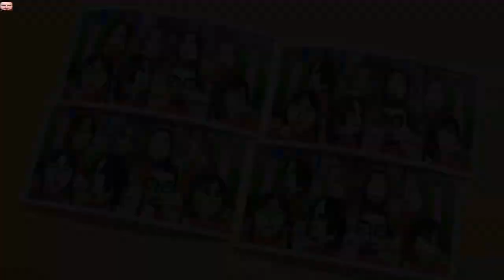Wii Party MiniGames - Player Vs Michael Vs Giovanna Vs Daisuke (4 Players,Master Difficulty)